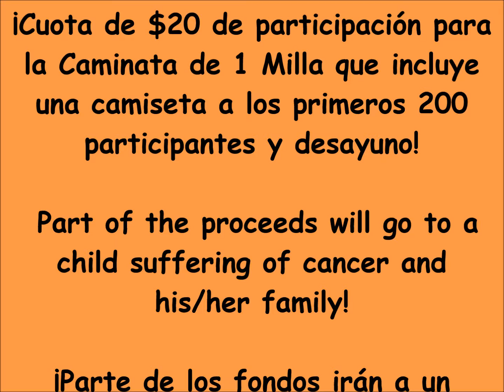3rd Annual Family Fun Day Spnsr